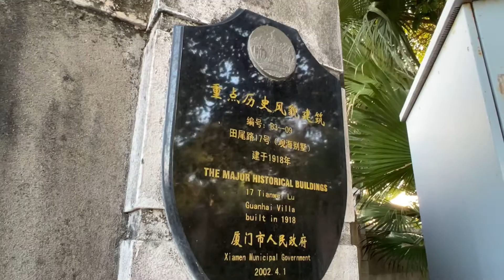实拍鼓浪屿历史风貌建筑，岛上临海最近，三面面海的观海别墅